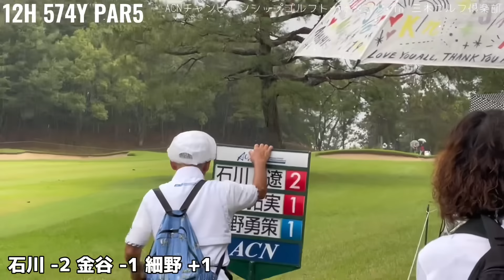ACNチャンピオンシップゴルフトーナメント2024｜石川遼・金谷拓実・細野勇策組に密着【三木ゴルフ倶楽部】